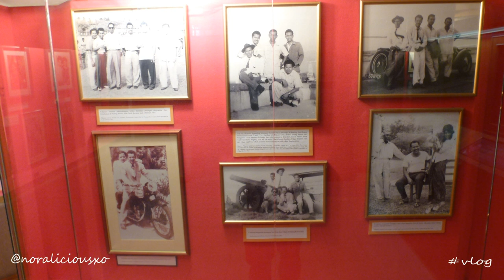Vlog! Our Short Trip to Penang, Malaysia - Day Four & Five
Hi Friends! It was day 4 and 5 in Penang. We did nothing but chilled by the pool on day 4. The weather wasn't great on both days as Asia is going into it's monsoon season. Hope you like just chilling with us! And following us home to Singapore!

WATCH OTHER VIDEOS OF MINE

TECH STUFF
Camera: Panasonic Lumix DMC TZ20
Editing Software: Cyberlink PowerDirector13